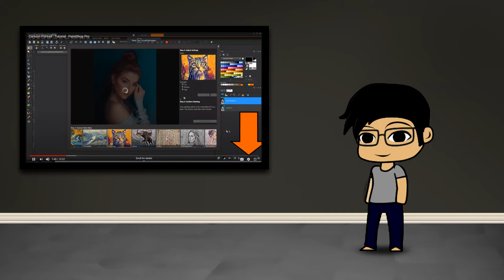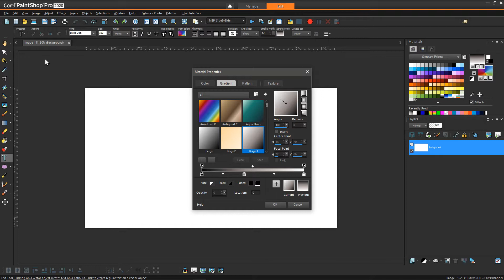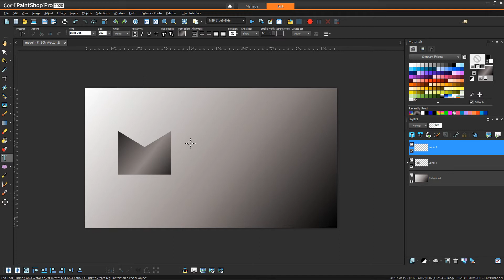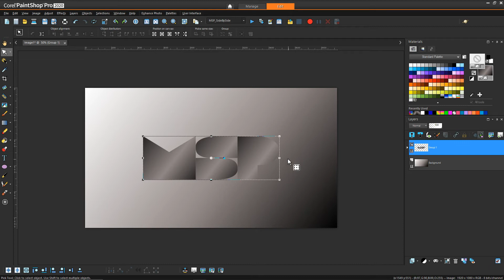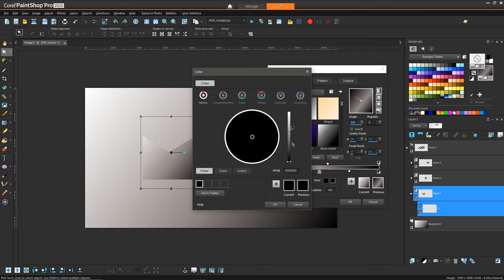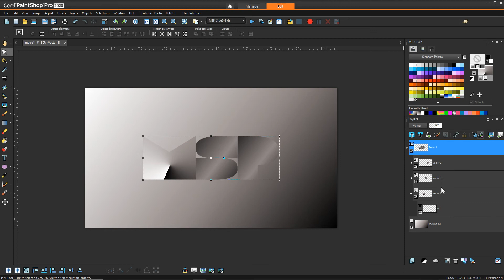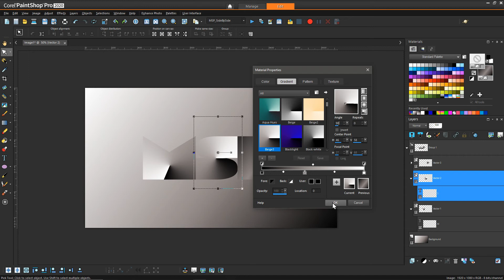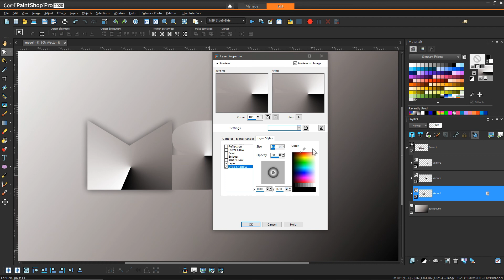Paper Text Effect - Tutorial - PaintShop Pro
In this video we'll learn how to create a 3D paper effect using vector text, and gradient fills.

Software:
- PaintShop Pro 2020

Elements:
- Text Tool
- Gradient (Radial)
- Pick Tool
- Layer Styles